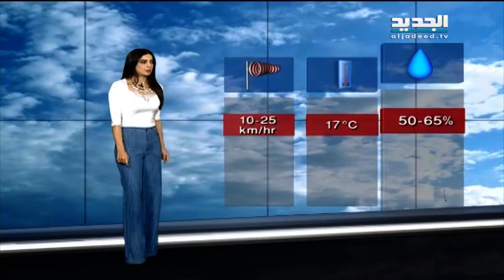نشرة الطقس المسائية 14-02-2016